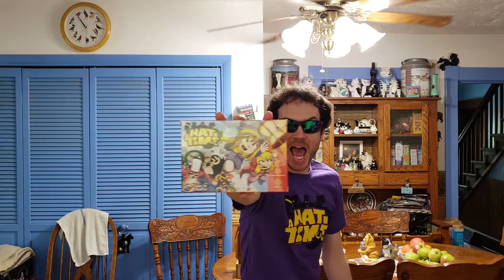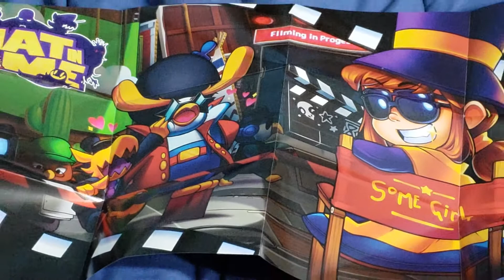200+ Sub Special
I wanted to do something special for you guys for showing your support.  It truly means a lot to me.  I hope you enjoy 🙂.  Reach for the stars 🌟.